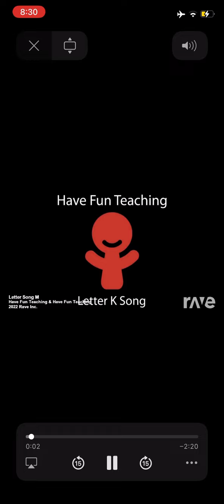Letter Song M | Have Fun Teaching & Have Fun Teaching